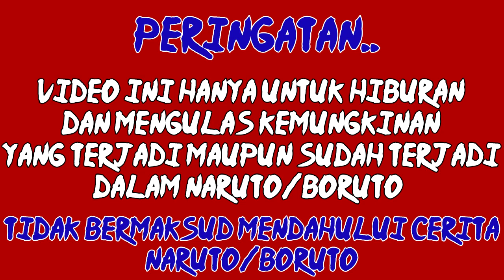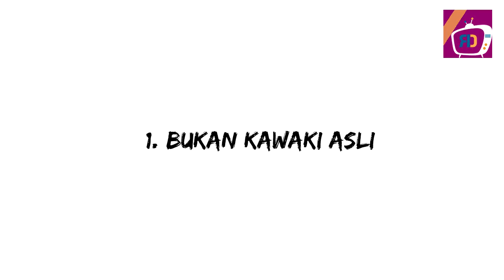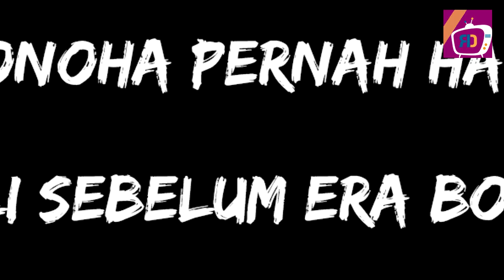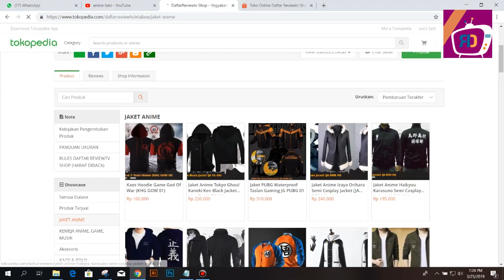( MISTERI EPISODE 1 KAWAKI TERUNGKAP ) KAWAKI ADALAH ISSHIKI OTSUTSUKI TUBUH KAWAKI DIAMBIL ISSHIKI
Setelah kita membaca chapter terbari ini, ada beberapa hal menarik yang sepertinya nyambung banget dengan episode 1 boruto loo, seperti yang kita tau, jigen saat ini ternyata hanya seorang wadah pula bagi klan otsutsuki

Hmm, mau gimanapun klan ini sepertinya selalu diatas ya tingkatanya, ada teori menarik nih, kami rasa, bukan kawaki sesungguhnya yang menghabisi Naruto serta melawan boruto diepisode 1 tersebut,  menruut kami orang ini adlaah Isshiki otsutsuki

thanks to Tv Tokyo and samehadaku for video

Toko Online/Market place kita ( jaket,Kaos,dll ): Daftarreviewtv Shop

Channel Daftar review khusus membahas informasi seputar naruto, boruto dan One Piece serta beberapa Tambahan lainya